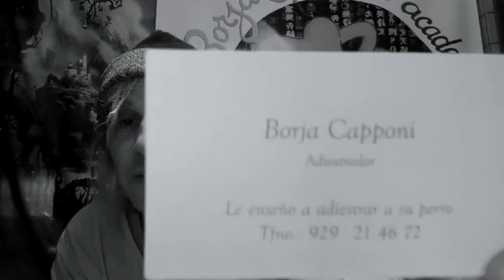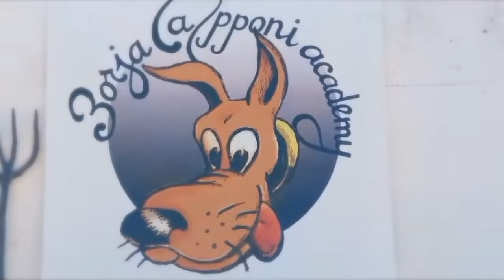PORQUE "LOS PERROS SABEN SI ESTAMOS MINTIENDO"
En este video te cuento porque los perros pueden detectar nuestro preconsciente y sentir nuestro estado de animo. Aprender a tener control del pensamiento es fundamental para transmitir al animal nuestra seguridad mental. Por lo tanto al perro jamas le puedes mentir ya que sentirá tu preconsciente al instante. No puedes ocultar tu verdadero estado de animo a un perro.
Cuando mas seguro seamos mas verdadero seremos para nuestros perros